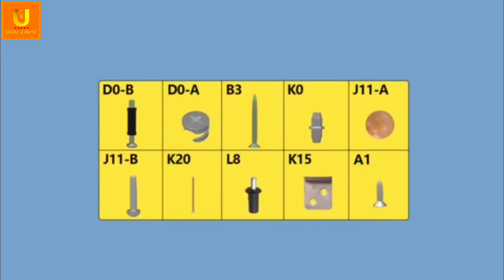Ulike LikeU TV Cabinet 380